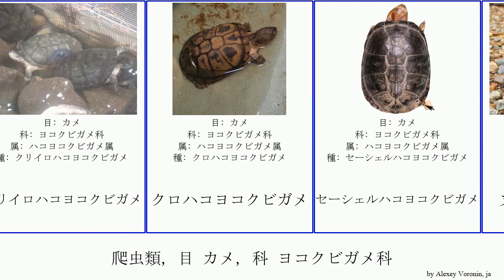爬虫類, 目 カメ, 科 ヨコクビガメ科 turtle reptilia クリイロハコヨコクビガメ ヌマヨコクビガメ ノコヘリハコヨコクビガメ ヌマヨコクビガメ属 キバラハコヨコクビガメ Nico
爬虫類 目 カメ, 科 ヨコクビガメ科.
reptilia of Order turtle Family Pelomedusidae, language: ja.

アダンソンハコヨコクビガメ
ウィリアムズハコヨコクビガメ
ウスグロハコヨコクビガメ
キバラハコヨコクビガメ
クリイロハコヨコクビガメ
クロハコヨコクビガメ
セーシェルハコヨコクビガメ
ヌマヨコクビガメ
ヌマヨコクビガメ属
ノコヘリハコヨコクビガメ
ハコヨコクビガメ属
モリハコヨコクビガメ
ヨコクビガメ科